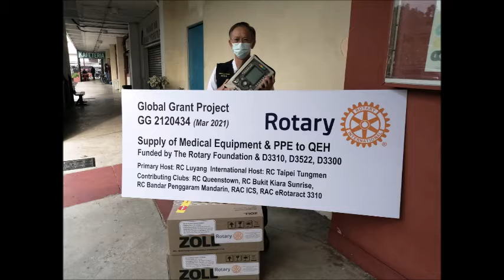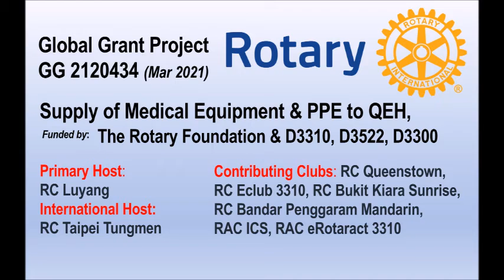Edited 20210407 GG2120434 Handing Over R1